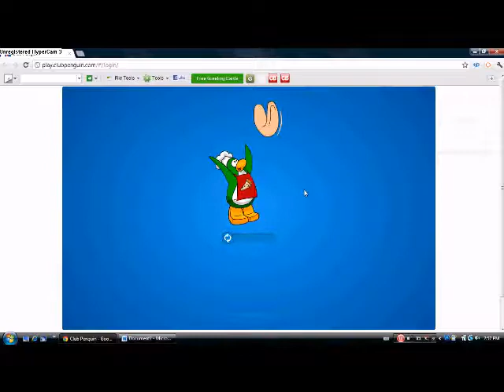Club Penguin Pin Tracker- Pin Hidden Until May.30.2012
This has the latest pin in club penguin. And don't for get to like!!